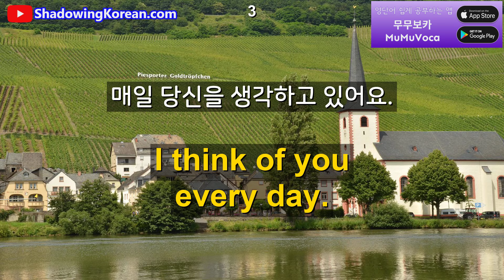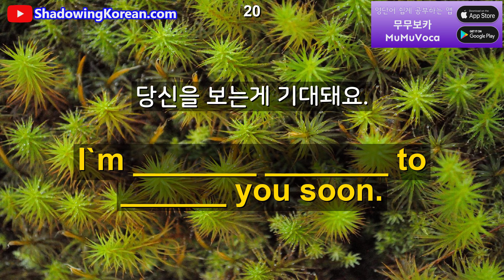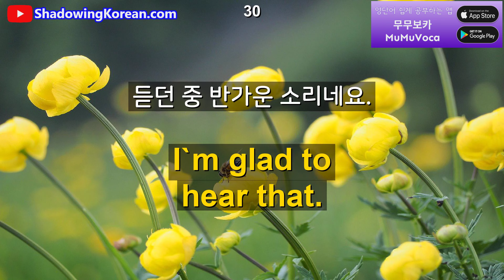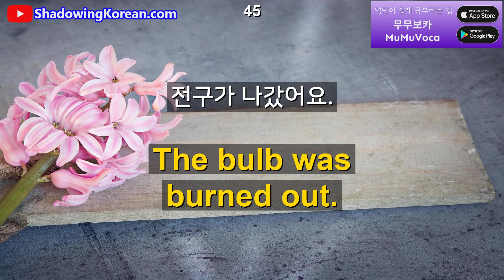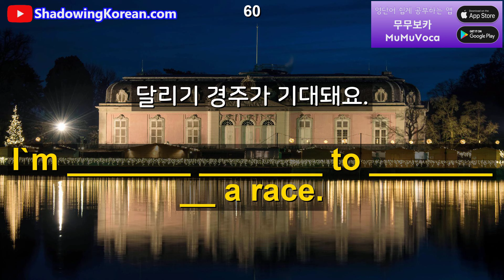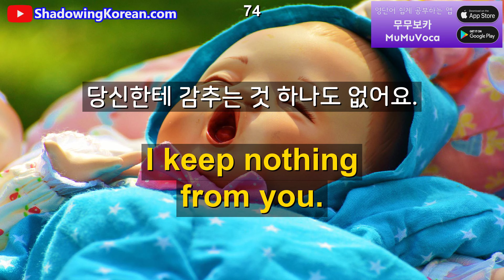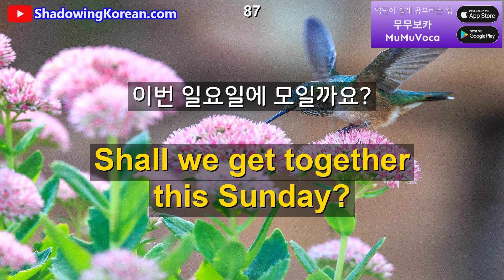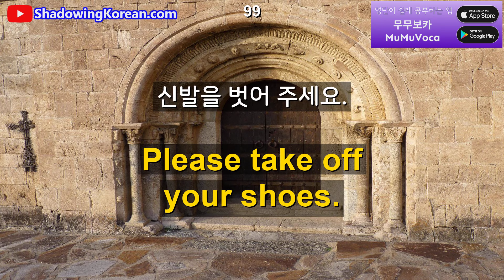매일 30분만 투자해보세요. 영어가 바로 나옵니다 #244